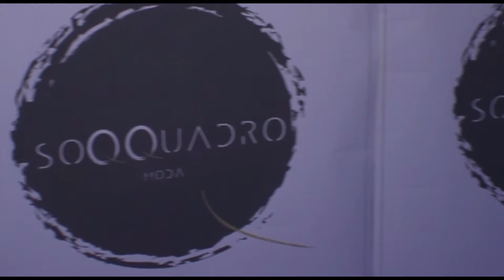Party Soqquadro al Teatro Nervi 1a parte, intervista a Gianpaolo Oro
Gli staff della discoteca Teatro Nervi di Pescara fanno un bilancio più che positivo dell'ultimo anno di attività con un'offerta variegata che va dalla raffinata cena alle consolle house e commerciali. Il party di sabato 5 marzo, in collaborazione con il negozio di abbigliamento Soqquadro di Montesilvano diretto da Gianpaolo Oro, ha visto come ospite una guest star della musica house come il dj Claudio Di Rocco, originario di Pescara, da tempo noto nei migliori club internazionali. I rappresentanti dei vari staff spiegano la filosofia del locale e le caratteristiche delle varie serate come il mercoledì universitario altro appuntamento tradizionale del capoluogo adriatico insieme al sabato sera.